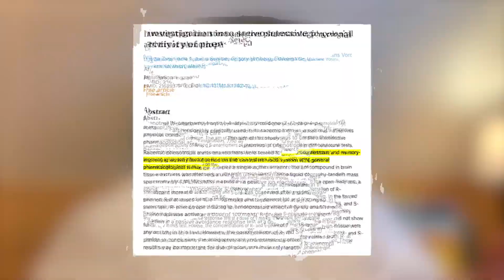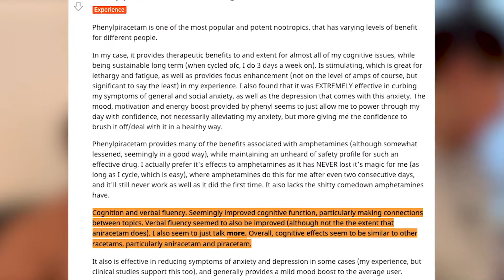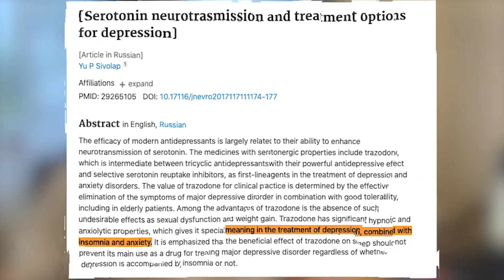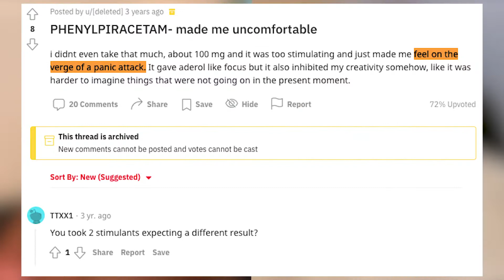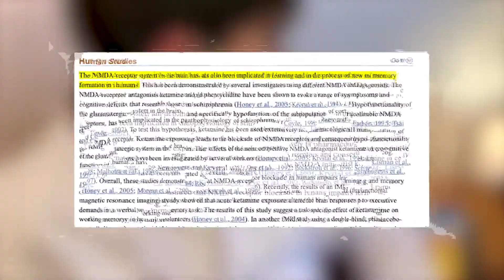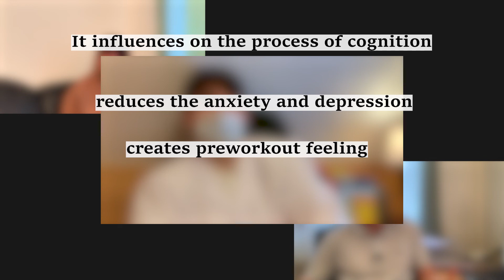Phenylpiracetam ❘ review, dosage, side effects of nootropics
Phenylpiracetam and his review, Phenylpiracetam dosage and side effekts. One of the best nootropics. Originally phenylpiracetam was invented in the Soviet Union for the astronauts to exceed their capabilities. But after it became popular among usual people and you could buy it in near pharmacy.
Phenylpiracetam activates and increases the number of nicotinic acetylcholine and NMDA receptors in the brain, which are involved in learning and memory.  Also, it influences on the brain-derived neurotrophic factor (BDNF)- a growth protein that promotes the creation and development of brain cells (takes part in neurogenesis).  This compound of piracetam increases the number of serotonin, dopamine, and GABA receptors in the brain.
There is the research that speaks directly about the effect.  The extent of restoration of neurologic functions and daily activities was assessed with Barthel, Lindmark, Scandinavian scales and Merton and Sutton scale. The restoration of neurologic and daily activities was significantly better in the main group compared to the control one.
Talking about experience, we should keep in mind that there are different opinions. For example, one person notes that the beneficial cognitive effects were declining  and the positive cognitive improvements were only short-term. But  another one speaks of improved cognitive function. Also, verbal fluency seems to be improved.
And I would like to note one thing more - the memory improvement. One friend of mine took phenylpiracetam course before his language exam and it really helped. The medicine stimulated to store more information in short-term memory, so after it moved to long-term memory  so he passed perfectly!
There is a study what reports a reduction of anxiety.   This reduction was about 50+/-5% compared to baseline.  But it should note one important thing. Phenylpiracetam can treat only light depression – for example, if you have the low hormone level in fall or if you are going through a tough time. The reports showed that this medicine is the best solution for treating severe chronic depression. Nevertheless, in the mentioned research the result for this type of illness was 38%.